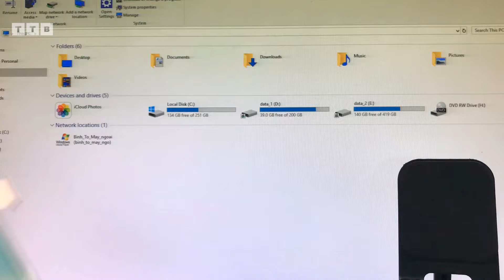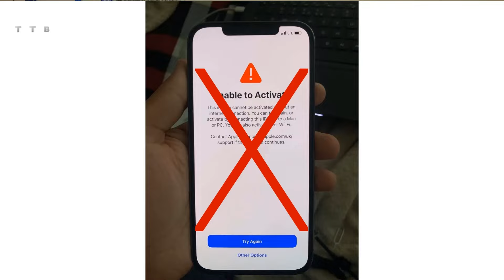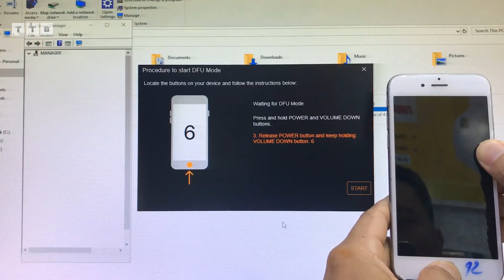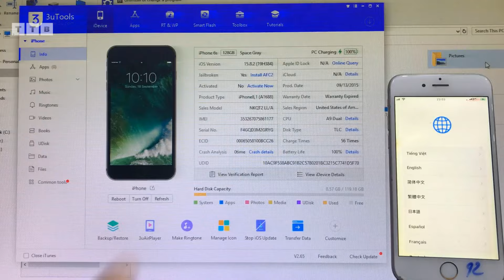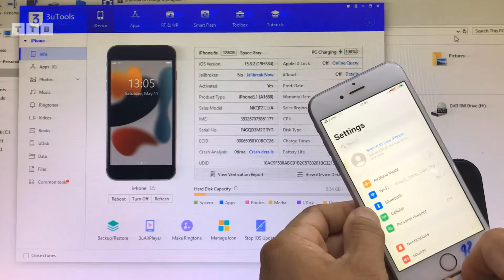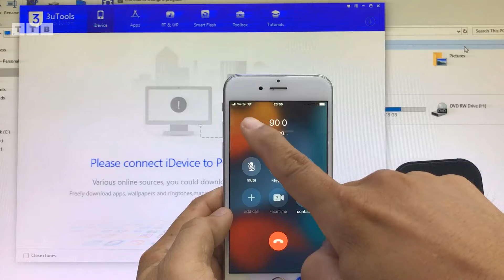Bypass With SIGNAL/SIM | iPhone iPad Locked to Owner | 5S/6/6P/5SE/6S/6SP/7/7P/8/8P/X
Cách Bypass iCloud iPhone iPad khóa chủ sỡ hữu | 6S iOS 15.8.2 | hỗ trợ từ 5S tới X | iOS 12 tới 17 | khóa kích hoạt | tất cả trong một bởi Tool iHello HFZ trên Windows

Cách làm:
00:00 Mở Đầu
00:38 Test Sim Sóng
01:58 Jailbreak máy
03:57 Kích hoạt